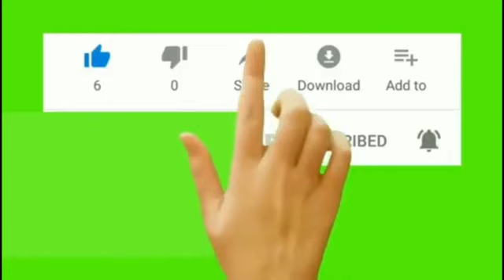idan kanason arziƙi yana shigo maka kullum